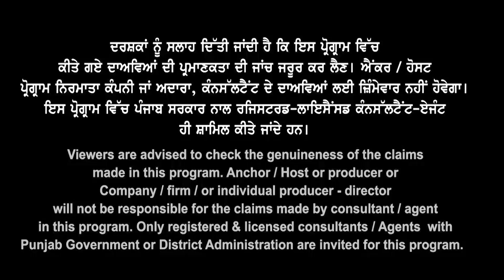Australia : ਆਗੀ ਉਹੀ Good News I Funds ਬਾਰੇ ਆਹ Update I ਆਹ Profiles ਨੂੰ Visa Trend I Study Updates 23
Australia : ਆਈ ਉਹੀ Good News

Funds ਬਾਰੇ ਨਵਾਂ
Practical Update

ਇਨ੍ਹਾਂ Profiles ਦਾ Visa Trend